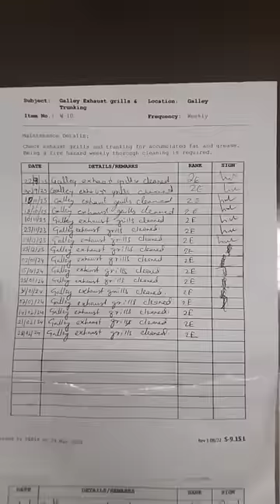AFTERNOON WORK ROUTINE 🫓🥣🤤😊⛴️⚓🌊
Afternoon routine
routine
ship routine
productive Routine
realistic routine
healthy routine
routine 2024
Cargo Ship routine
Cargo ship
GS Duty
GS ka kaam
ship
cargo ships
merchant Navy